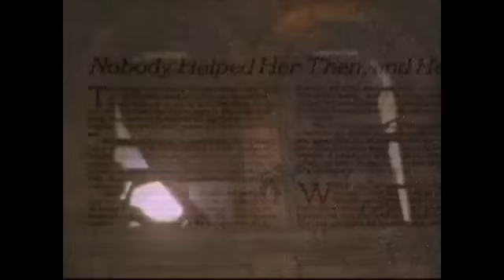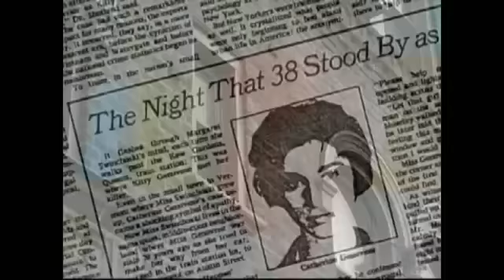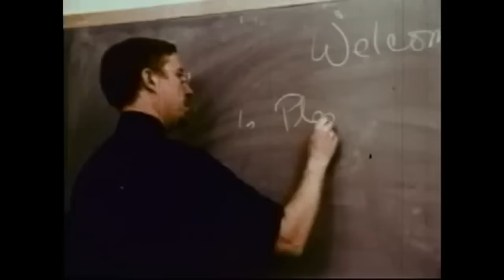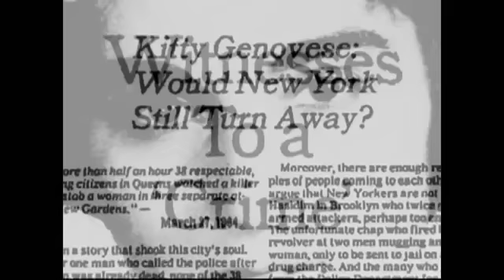Piliavin - Kitty Genovese murder (background to study)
Piliavin - Core studies. Social

Background to the Piliavin research - murder of Kitty Genevose, which raised attention to the bystander effect.